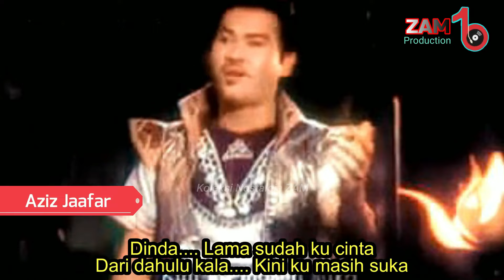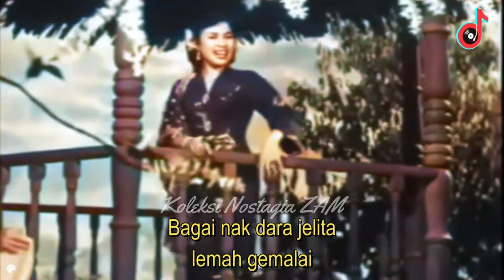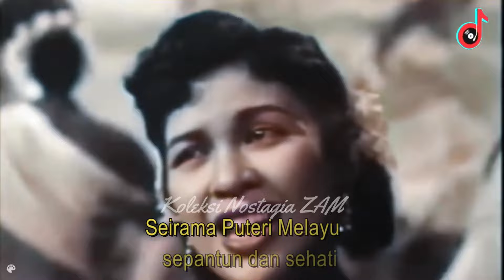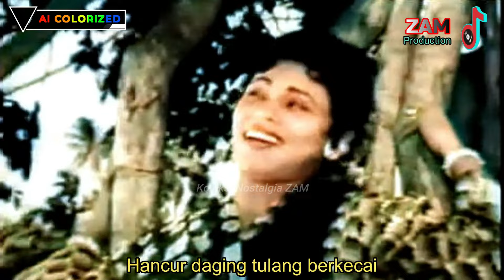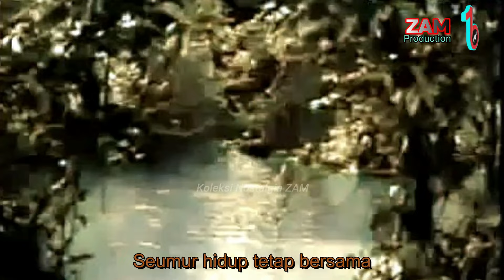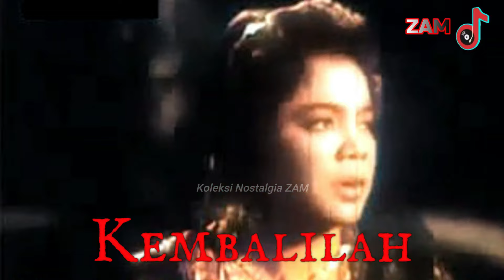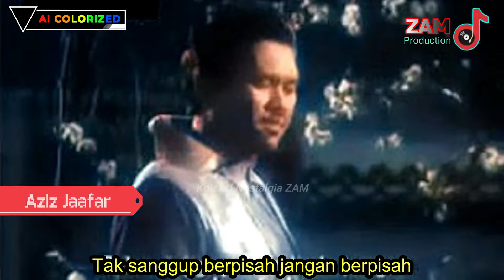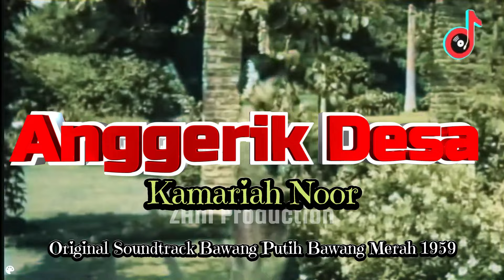TOP 5 KOLEKSI LAGU NOSTALGIA FILEM MELAYU KLASIK | SEPTEMBER 2024 | Colorized | ZAM PRODUCTION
TOP 5 KOLEKSI LAGU NOSTALGIA FILEM KLASIK
BULAN OGOS 2024
ZAM PRODUCTION

5) 0:35 CINTA SEJATI - Aziz Jaafar & Saloma
4) 4:01 TAMAN PUSPA SERI GEMALA - SALOMA
3) 6:33 SERI TAMBAK - Siti Mariam & R.Ismail
2) 11:34 PADUAN KASIH - Aziz Jaafar & Saloma
1) 16:31 ANGGERIK DESA - KAMARIAH NOOR

SUDILAH UNTUK TEKAN BUTANG "SUPER THANKS" SEBAGAI SOKONGAN & MOTIVASI KEPADA ADMIN UNTUK TERUS BERKARYA.

MOHON JANGAN SKIP IKLAN YANG KELUAR SEBELUM VIDEO KERANA IA MEMBANTU SAYA UNTUK MENDAPAT SEDIKIT IMBUHAN HASILKERJA & USAHA SAYA UNTUK ANDA.

PLEASE SHOW YOUR SUPPORT BY CLICKING THE "SUPER THANKS" BUTTON.

ZAM Production ada menjual item berikut:
1. Piring hitam lama EP dan LP era 50an, 60an, 70an dan 80an  Melayu, Hindustan dan Inggeris.
2. CD-R Audio lagu-lagu lama convert dari rakaman asal piring hitam
3. VCD atau DVD filem dan siri TV  Klasik Melayu, Hindi dan Inggeris.

ZAM PRODUCTION
2024

Compliance: We are committed to complying with YouTube’s policies and guidelines.